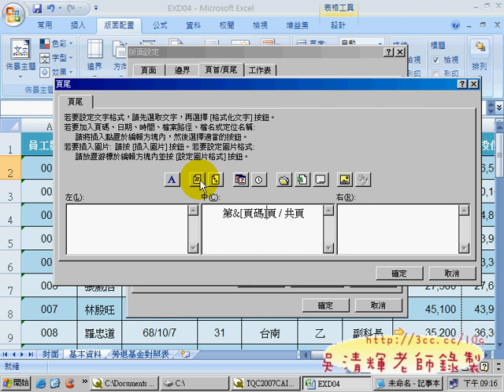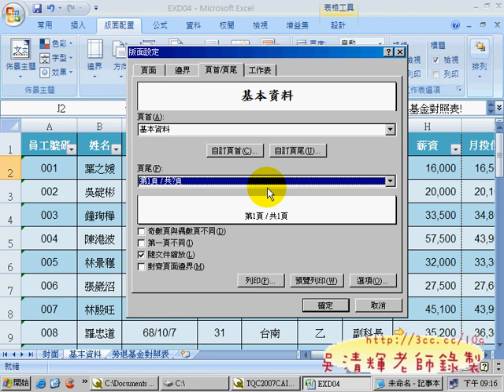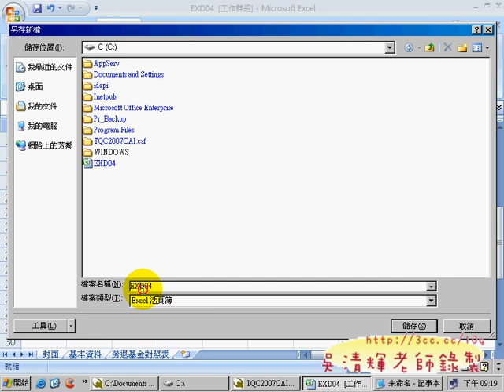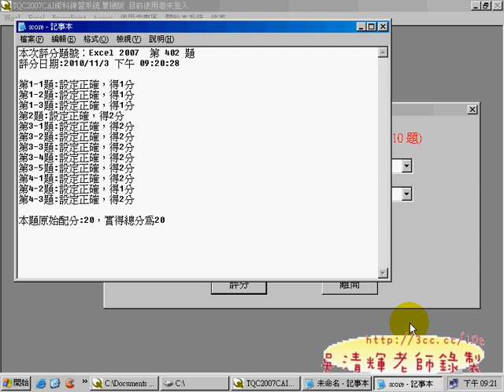402_昱遠工程員工退休年金資料(TQC_EXCEL2007有聲詳解 吳老師提供)9.avi